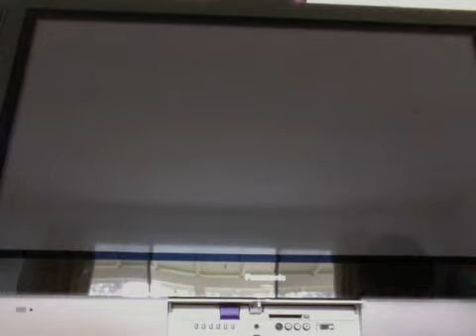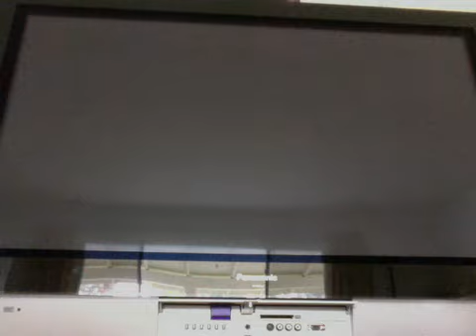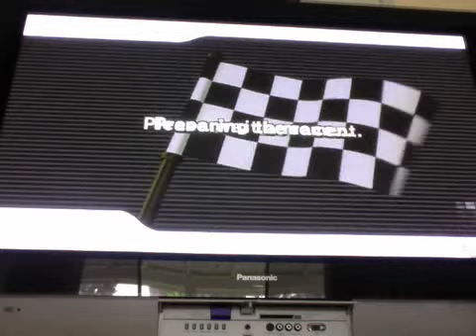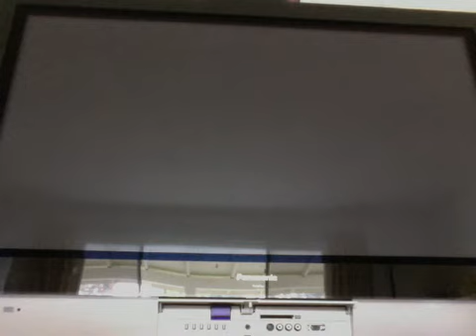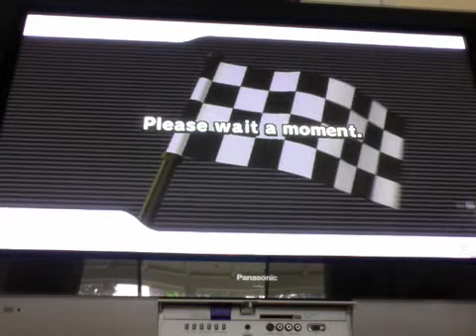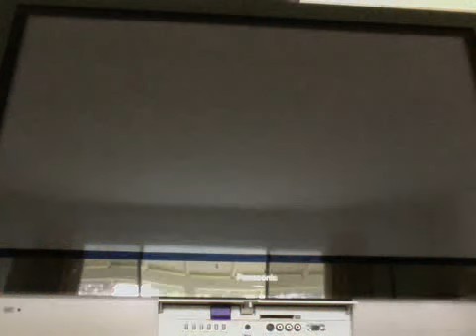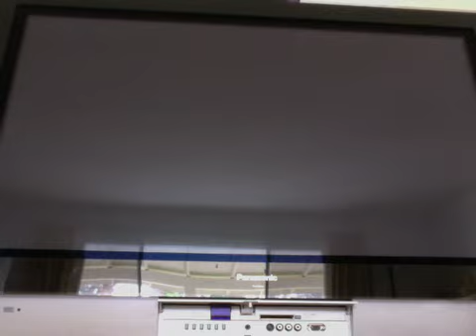[MKW] WW Failure Ft. Andy and commentary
GG's Eveyrone, my bro was racing, not me.